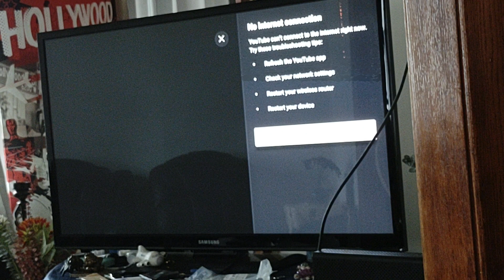April 12, 2022 Tuesday afternoon internet box interference organize crime family electric ⚡ shocking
April 12, 2022 Tuesday afternoon attack continues Extreme high level electronic frequency signal ⚡⚡ shocking treatment connected to my brain 🧠 interference beeping sounds to internet box yes this is a national security threat can shut down any power scouce being used on victim of indenti theif medicare and my self over time exposure cause of death ☠️ tumors Cancer brain 🧠 murder plot with cash profet Big money 💰💰💰 pay day nursing home final faith incoherent victim silent 😶 organize crime process.. daily Harassment from next door organizer crime family hide out second floor 5135 w 24th street Cicero Illinois 60804 second floor hide out food delivery daily open for business daily drug dealing front and back alley home owners Martinez wife daughter son involved target Miguel Rodriguez me!